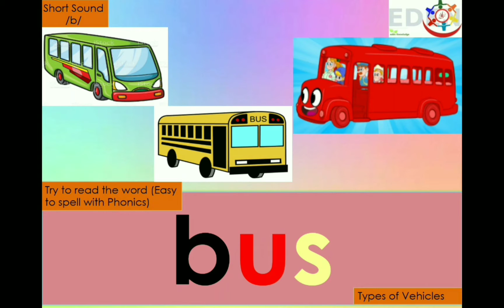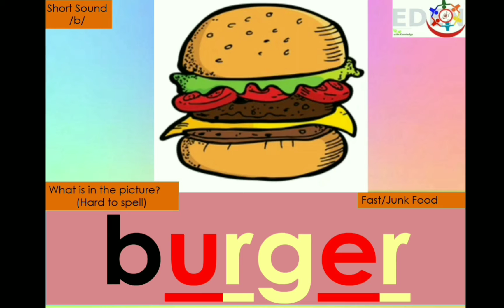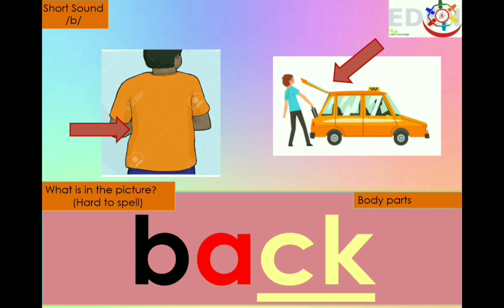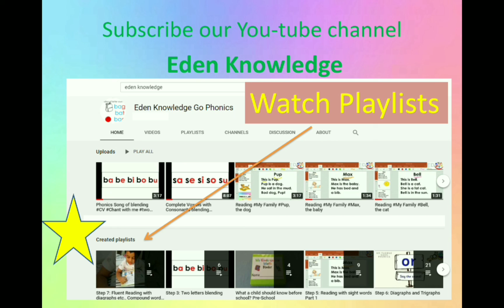Alphabet no. 2 Letter Bb starting words#vocabulary#Colored distinction of sounds (first of its kind)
Related videos for more learning